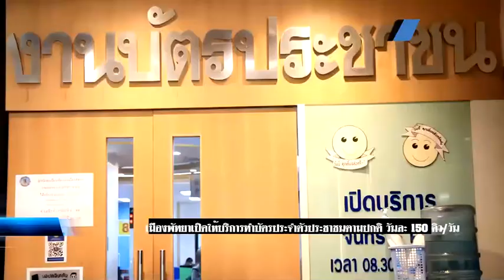เมืองพัทยาเปิดให้บริการทำบัตรประจำตัวประชาชนตามปกติ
เมื่อช่วงเช้าวันที่ 1 พ.ค.67 ผู้สื่อข่าวได้สำรวจบรรยากาศการเปิดให้บริการทำบัตรประจำตัวบัตรประชาชนของสำนักทะเบียนท้องถิ่นเมืองพัทยา ที่เริ่มกลับมาเปิดให้บริการทำบัตรได้ตามปกติหลังจากที่ได้งดบริการทำบัตรประชาชนตั้งแต่วันพุธที่ 27 มีนาคม 2567 ที่ผ่านมา เนื่องจากวัสดุจากส่วนกลางไม่เพียงพอต่อการเบิกจ่าย ซึ่งพบว่าในวันนี้มีประชาชนมาใช้บริการทำบัตรประจำตัวประชาชนอย่างต่อเนื่อง

ด้านนางสาวบุณชญา  เจริญพจน์ รักษาการหัวหน้าฝ่ายทะเบียนราษฎรและบัตรประจำตัวประชาชน เปิดเผยว่า ปัจจุบันสำนักทะเบียนท้องถิ่นเมืองพัทยา ได้เปิดให้บริการทำบัตรประชาชนตามปกติ หลังจากที่เมืองพัทยาได้งดให้บริการทำบัตรประจำตัวประชาชนเป็นการชั่วคราว เนื่องจากวัสดุอุปกรณ์ในการจัดทำบัตรประจำตัวประชาชนของศูนย์บริหารการทะเบียนภาค 2 (ศูนย์จังหวัดชลบุรี) ไม่เพียงพอต่อการเบิกจ่าย ตั้งแต่วันพุธที่ 27 มีนาคม 2567 ที่ผ่านมา โดยเปิดรับบัตรคิว ตั้งแต่เวลา 07.00 น. (เริ่มทำการ เวลา 08.30 น. - 16.30 น.) ซึ่งแบ่งเป็นช่วงเช้า คิวลำดับที่ 1 - 80 และช่วงบ่าย คิวลำดับที่ 81 - 150

ทั้งนี้ ประชาชนสามารถมาติดต่อทำบัตรประจำตัวประชาชนได้ที่สำนักทะเบียนท้องถิ่นเมืองพัทยาได้ตั้งแต่บัดนี้เป็นต้นไป โดยเปิดให้บริการรับบัตรคิวตั้งแต่เวลา 07.00 น. ซึ่งท่านสามารถมารอรับคิวได้ก่อนเวลา บริเวณหน้าห้องงานบัตรประจำตัวประชาชน ชั้น 2 (ตึกหน้า) ศาลาว่าการเมืองพัทยา โดยเปิดให้บริการทุกวันจันทร์ – ศุกร์ (ยกเว้นเสาร์-อาทิตย์ และวันหยุดนักขัตฤกษ์) สอบถามรายละเอียดเพิ่มเติมได้ที่งานบัตรประชาชน หมายเลขโทรศัพท์ 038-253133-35 ในวันและเวลาราชการ